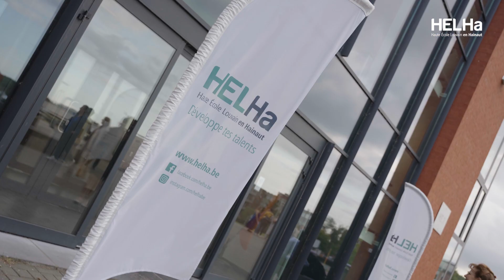Rentrée Académique 2023-2024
Voici le message porté lors de la rentréeacadémique 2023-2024 de la HELHa - Haute Ecole Louvain en Hainaut. Nous démultiplierons encore davantage notre capacité d'innovation ces deux prochaines années.